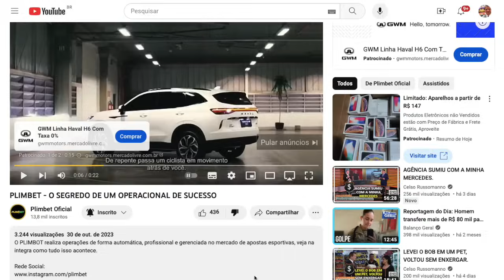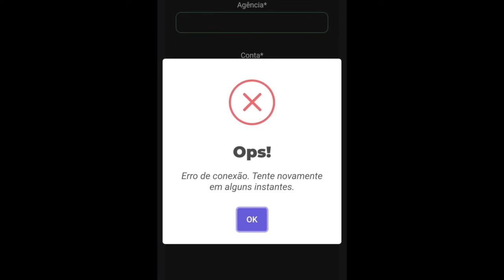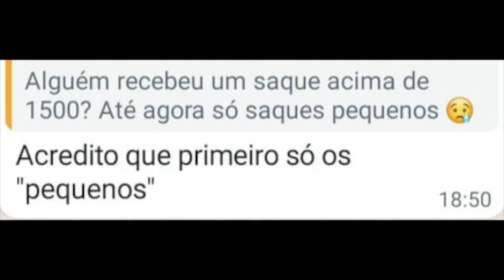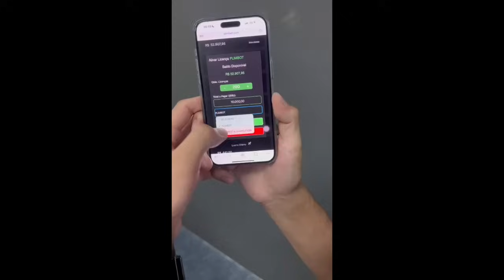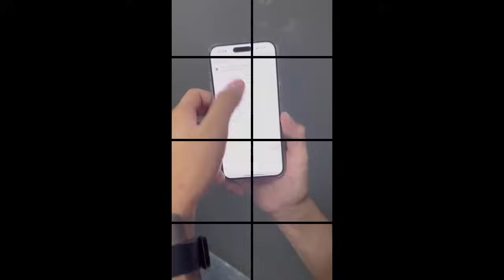A Estratégia Golpista da Plimbet, antes do fim.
FRETE GRÁTIS! Comprando no App da Shopee, pelo celular. Aproveite!

Eu sou um MONSTRO... para os PIRAMIDEIROS! Vem Bet caiu só com a foto do Alho Puro Betin
Gift of Legacy a PIRÂMIDE do Amor! SQN. Líder FUGIU de mim! Não entre antes de ver esse vídeo.